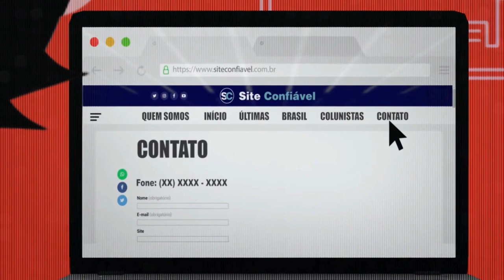Jornal André Amorim - 9/11/2020